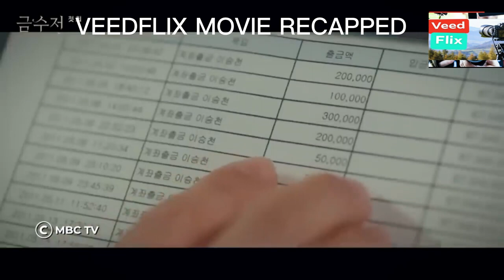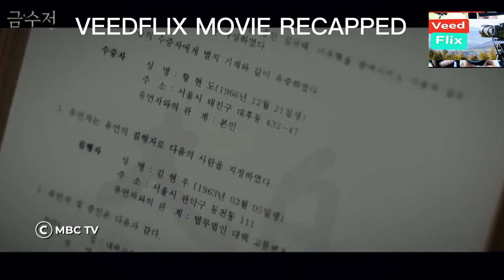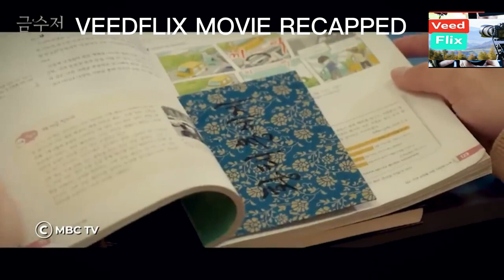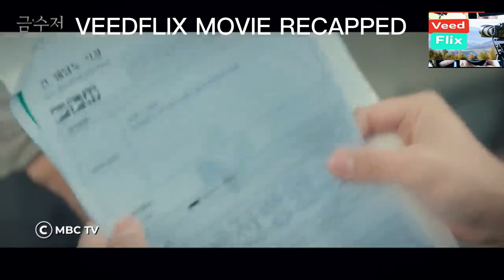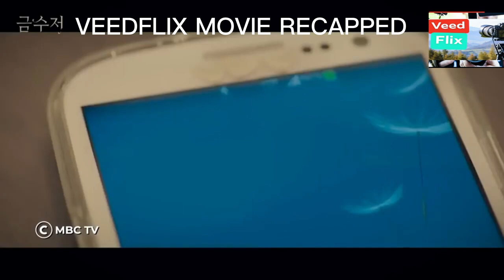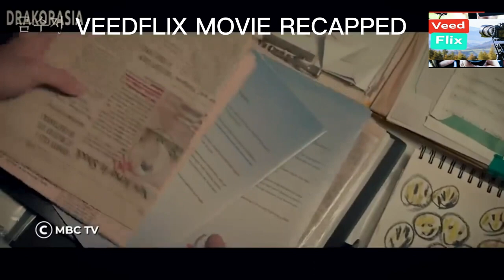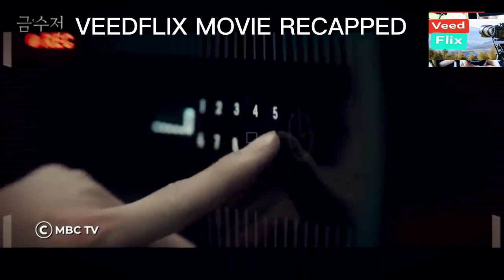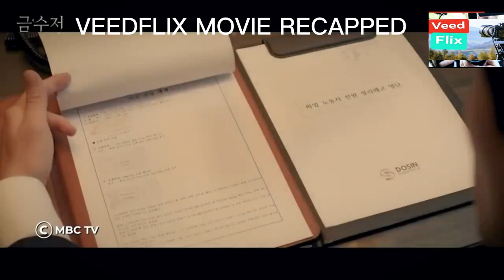THE GOLDEN SPOON WILL BE YOUR FORTUNE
Veedflix will tell you the story of The Golden Spoon. It is a South Korean television series directed by Song Hyun-wook, and starring Yook Sung-jae, Lee Jong-won, Jung Chae-yeon, and Yeonwoo. Based on Naver hit webtoon of the same name by HD3 which was published in 2016, the series depicts a life adventure of a youth who became an acquired gold spoon. Subtitles are available.